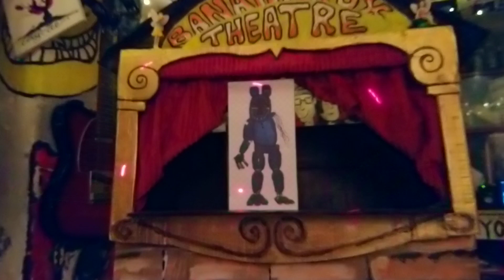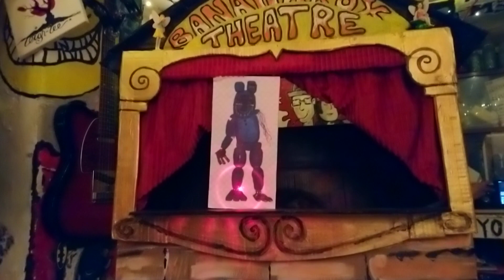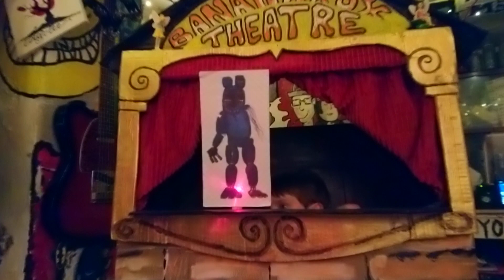The Bonnie Song. Seth and Dave's puppet show.